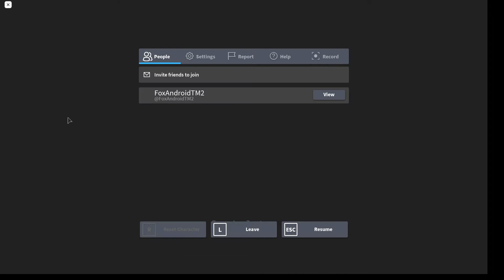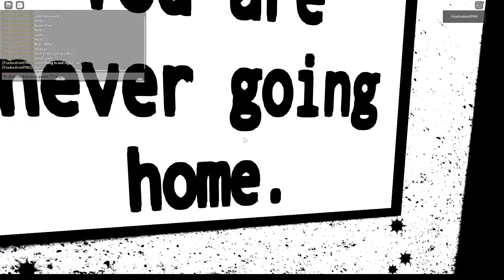Roblox-Welcome(ALL ENINGS+ALL GUIDE TO VICTORY)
I'm trapped.
I'm feel disconnected
I'm there forever.
I will find a way out.
Ok, so the game also old enough.
Full guide, lel.